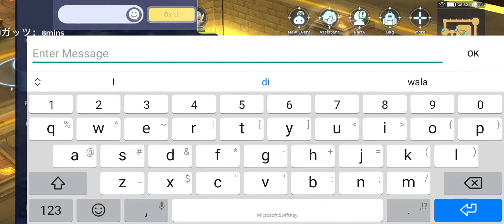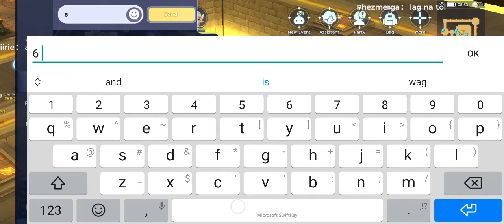Woe Infinite[ghost] Raw part 2 April 1 2021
watch it x2 speed